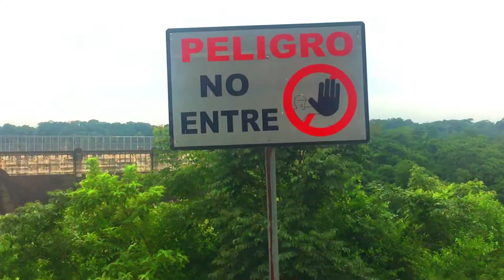Colón, divino tesoro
Nos fuimos a visitar la provincia de Colón, conoce más de ella en este recorrido, acompáñanos!